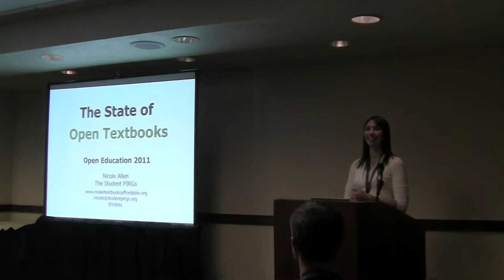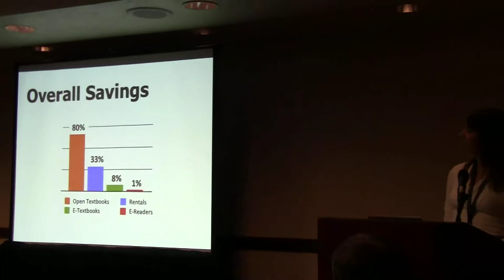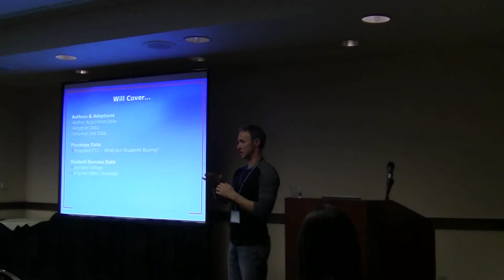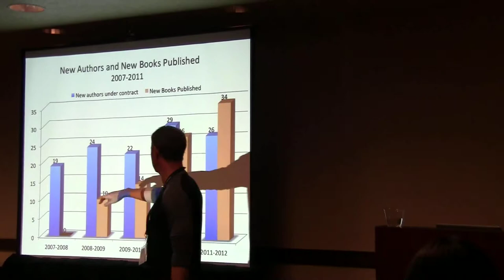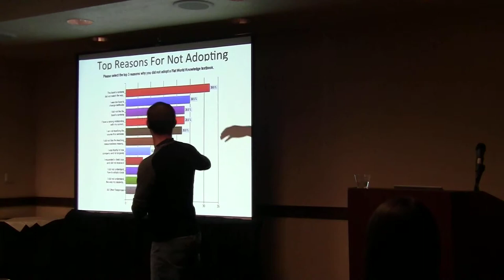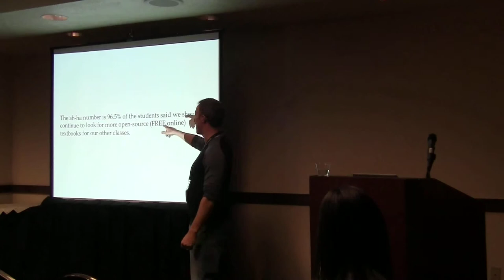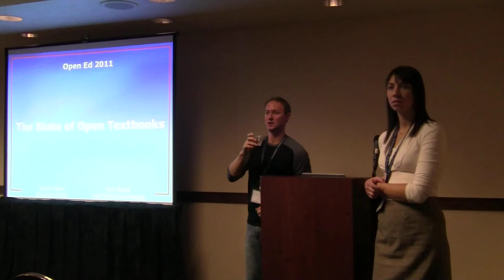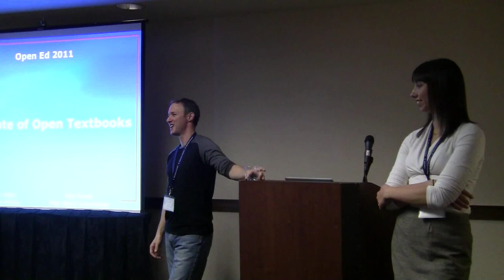The State of Open Textbooks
A number-by-number look at the state of open textbooks today - how many are there? where are they used? what is the impact on students?

As a stepping stone between the bricks and mortar texts of today and the innovative, technology-rich learning environments of tomorrow, open textbooks have become one of the fastest-growing and widely-recognized sectors of the OER movement.

This session will dive into the numbers for a close look at the current state of open textbooks - how many are there? where are they used? what is the impact on students?  It will also consider other indicators, such as faculty opinions, portrayal in the media, and the most successful open textbook-related efforts.  The information presented will include extensive research conducted by the Student PIRGs and a wealth of data from Flat World Knowledge, the largest producer of open textbooks.

Attendees will walk away knowing the latest news on open textbooks, a history of how far we have come, and what we're likely to see in the future.  To the extent open textbooks are a gateway to OER adoption by the mainstream, this session will be relevant to virtually anyone with an interest in open education.

Speakers: Eric Frank, Nicole Allen